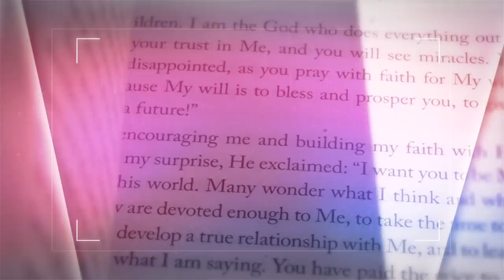Jesus Taught Me the Secret to Commanding Angels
Get ready to command angels with these secrets Jesus taught Donna Rigney in Heaven!

Jack and Donna Rigney are the Founding Pastors of His Heart Ministries International and the Overseers of H.H.M.I. Network of Churches and Ministries. They began a missionary work in Croatia and have reached thousands for Christ with their evangelistic programs. Donna, a successful playwright, inspirational speaker and evangelist, has published three books. They co-pastor H.H.M.I. and have ordained and mentor 13 pastors and evangelists in the USA.

Currently Jack and Donna conduct outreach services and ice cream socials twice a month at Hastings Youth Academy, a youth detention facility that houses 125 troubled teenage boys from all over Florida. The boys and staff have received salvation, deliverance and many have been baptized in the Holy Spirit.

Jack served as chaplain to the Flagler County Sheriff’s Office and chaplain for the COP Division. Donna ministers the Word every Sunday morning at their non-denominational church in Salt Springs, Florida. Donna is known for her passion for intimacy with the Holy Spirit. Many of her meetings are prophetic and directed towards salvation for the lost, healing and deliverance for the hurting.